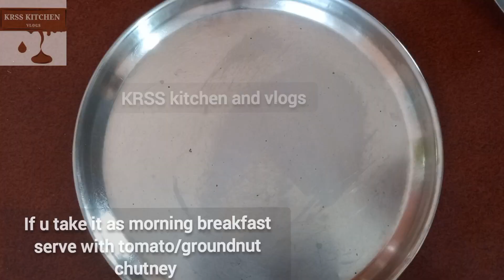Easy & tasty 😋 snack/breakfast||10ని"ల్లోనే టేస్టీ స్నాక్ రెసిపి రెడీ||#@KRSSkitchenandvlogs.